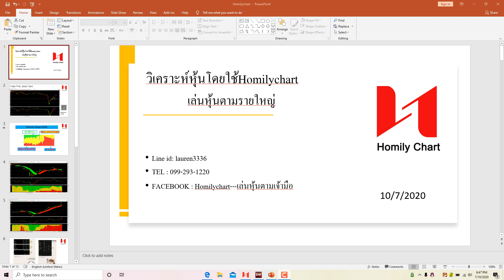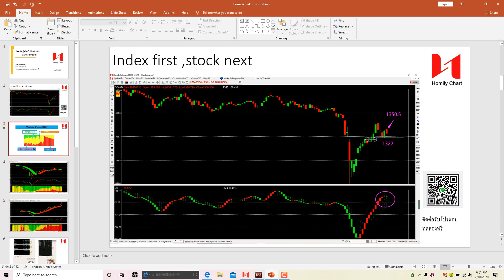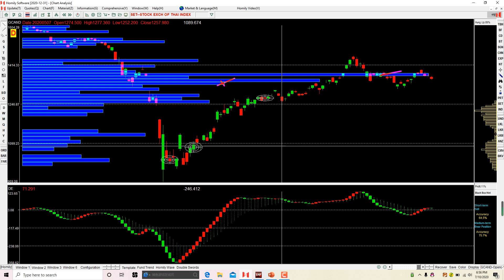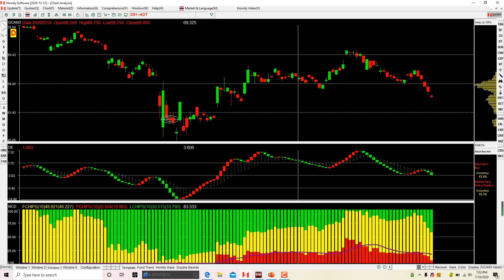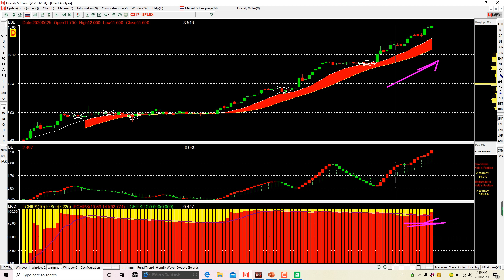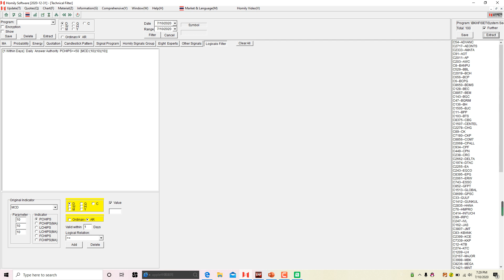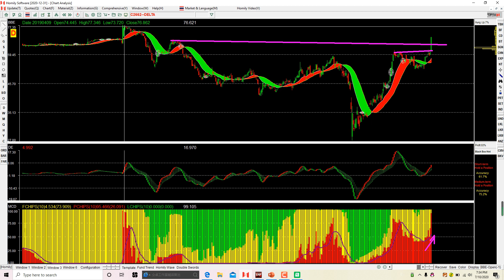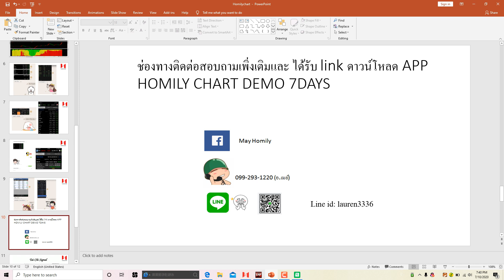วิเคราะห์หุ้นโดยใช้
STA รายใหญ่จะปลอยของหรือเปล่า
SET เงินทุนไหลเข้ามั้ย จะทะลุแนวต้านได้มั้ย